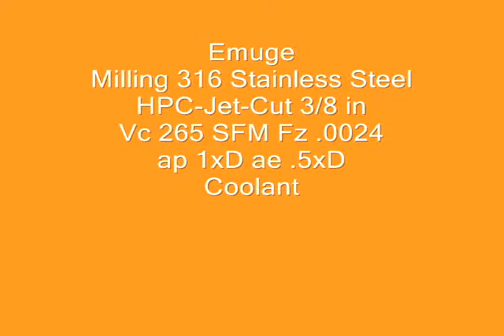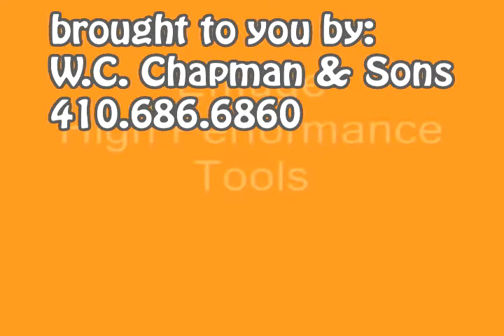Emuge HPC 316 SS Milling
Emuge solid carbide end mills machining 316 stainless steel.